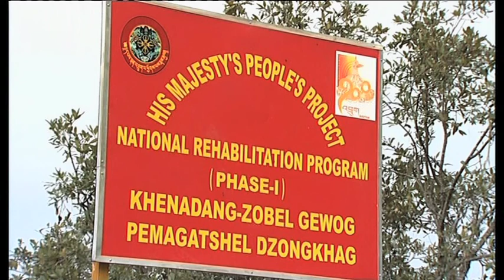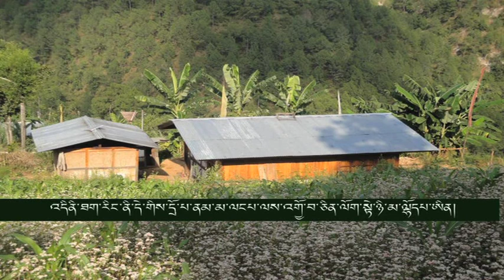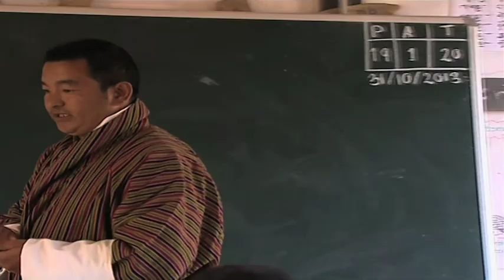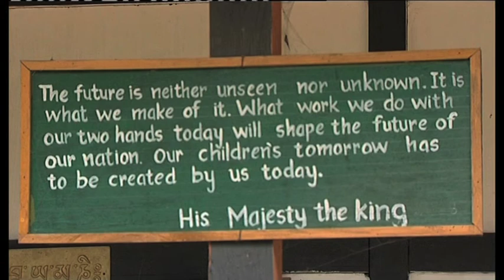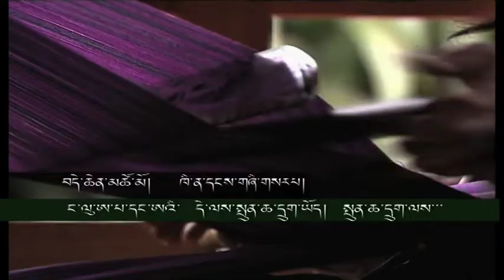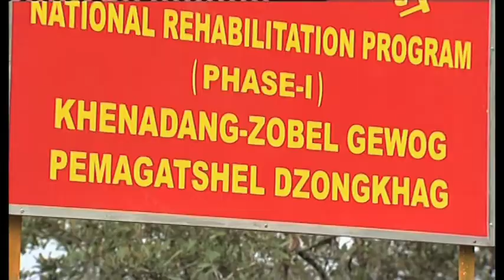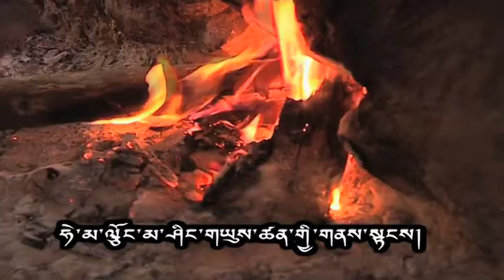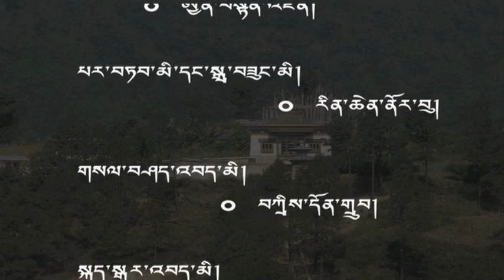Khinadang Land Rehabilitation Project Dzongkha